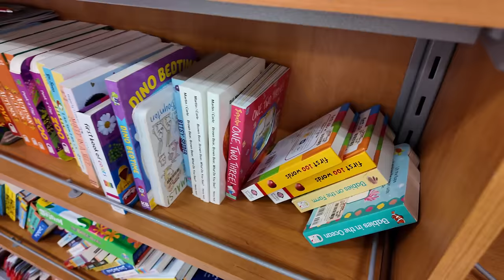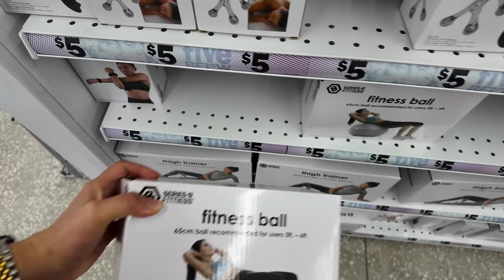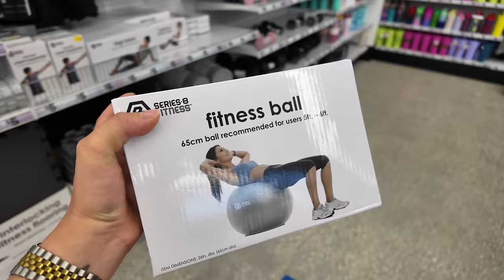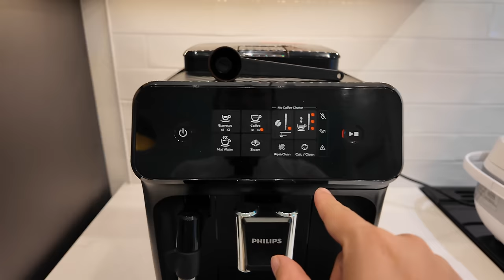PROGRESO De La Casa.. Por Fin Los Llevo + Compre Mi Pelota De Yoga.. Ejercicios Para Embarazadas